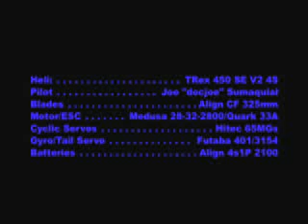Joe's T-Rex 450 4S May 28, 2007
Joe's TRex 450 4S at the Kingdon Airport in Stockton California